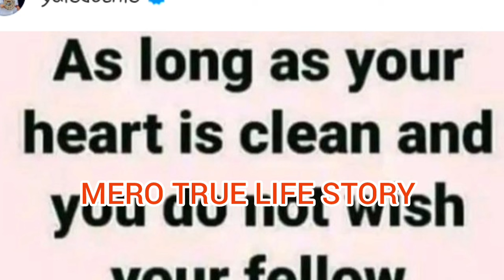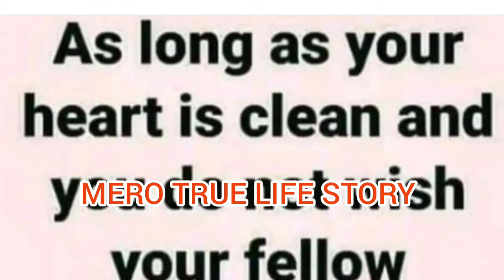YUL EDOCHIE PUBLICLY MOCK HIS NOLLYWOOD COLLEAGUE WHO BEAR RIP JUNIOR POPE